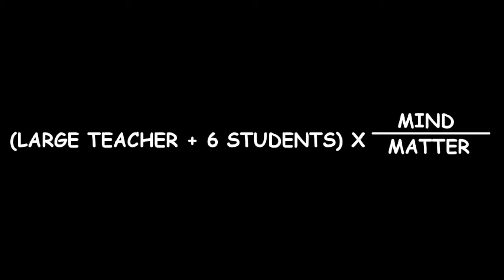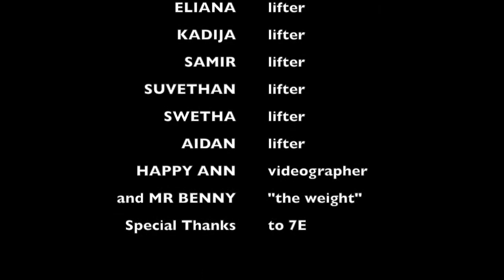John Buchan Finger Lift Challenge